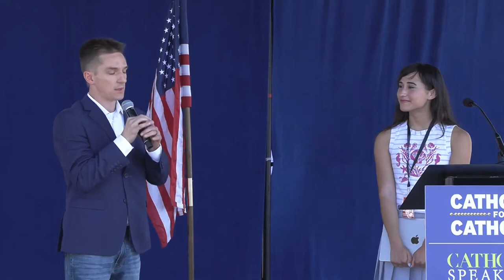Chloe Cole speech at Catholics for Catholics Ohio rally